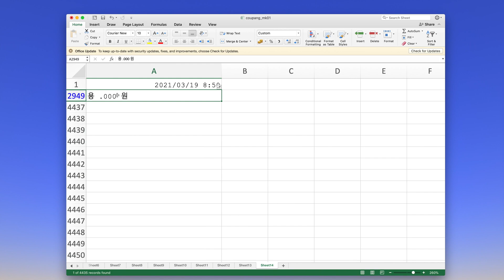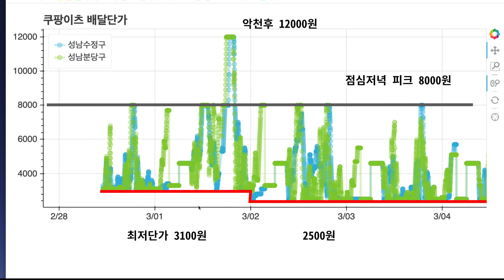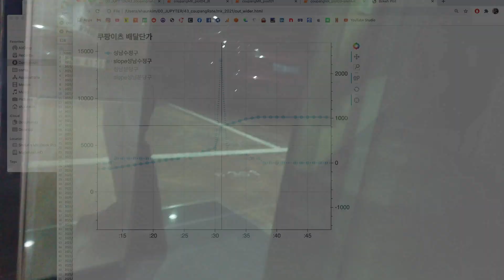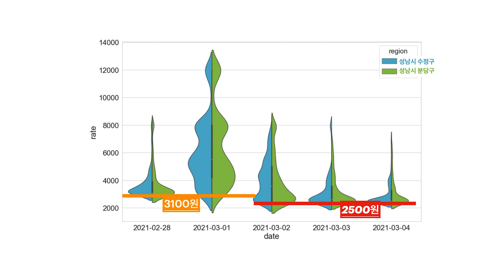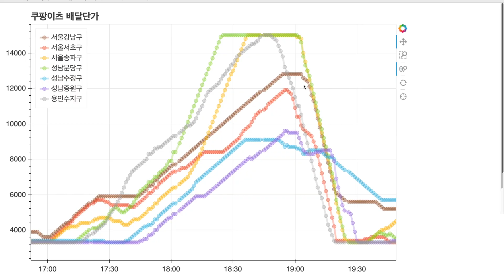쿠팡이츠 배달단가 통계분석 (2500원 기준) | Statistical data analysis using Python with Seaborn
2021년 3월 2일을 기준으로 쿠팡이츠 배달 최저단가가 3100원에서 2500원으로 내려갔습니다. 느낌적으로 봐도 내려갔는데, 조금 더 통계적인 데이터 분석을 위해 파이썬과 Seaborn 라이브러리를 활용해서 데이터 시각화를 해보았습니다.

Timestamp
00:00 개요
00:30 데이터 수집, 정리
00:52 시계열 데이터 분석
01:37 단가 변화량
02:08 연구목적 치킨 및 배달료 인하에 대한 인터뷰
02:38 Seaborn 라이브러리를 활용한 통계적 데이터 분석
04:05 맺음말